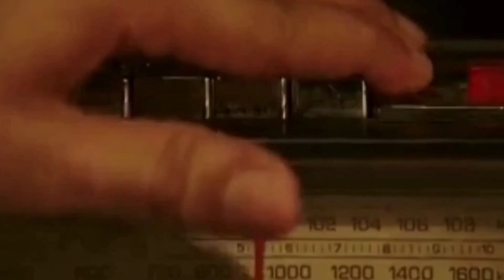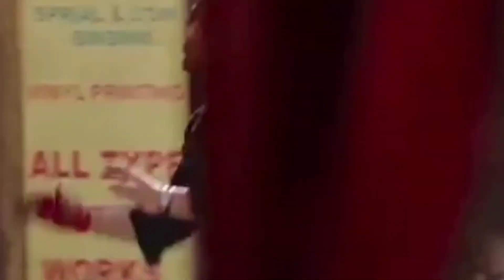وقع في حب خطيبة صاحبه عشان كان بيصالحهم على بعض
فيلم هندي monna Michel قصه حب تتحدى الصعاب